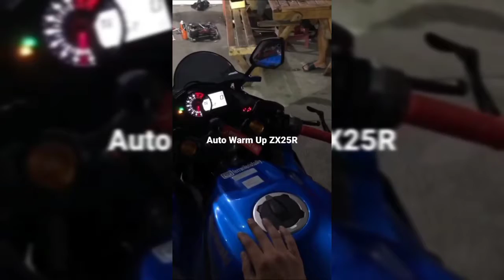bike new video BMW Kawasaki Yamaha